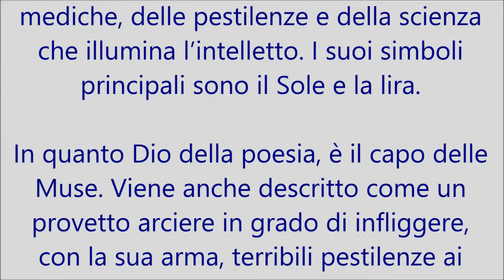Grecia, moneta in oro per Apollo